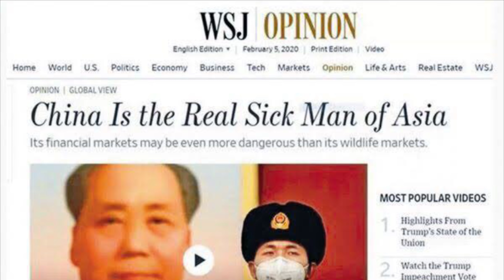习近平到处打电话，李克强趁机说实话：经济数据都水，还有什么不能假；急不来！事发云南陕西山东；官低两级也没事，赵发言人上面是他？美国三媒：我们为什么要回去（中国突发 | 岳戈）